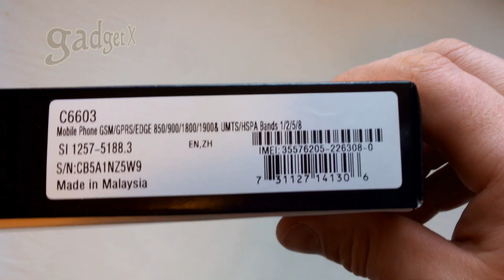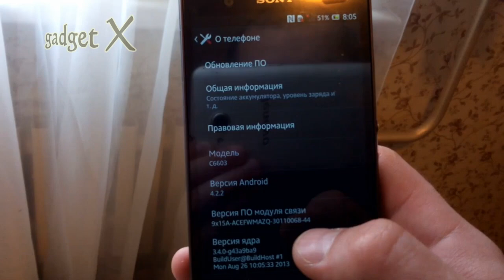sony xperia Z c6603 gadget x